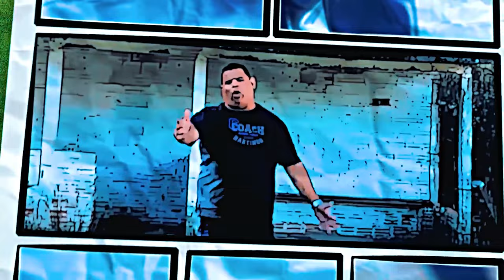O TRUQUE DA CERVEJA / MIGUÉSÉRIE / EP 07